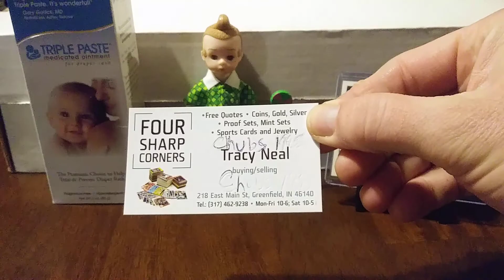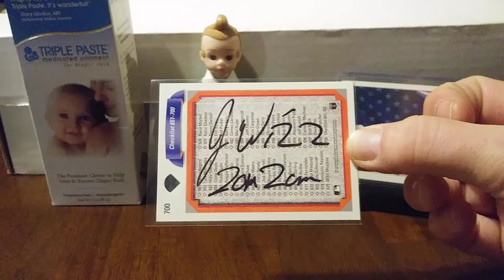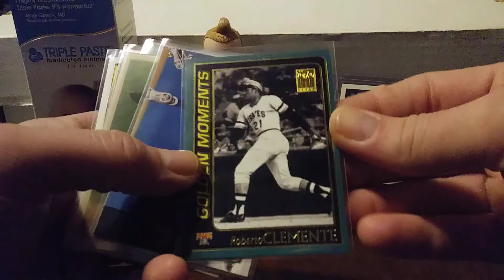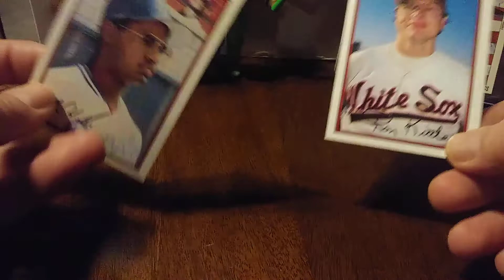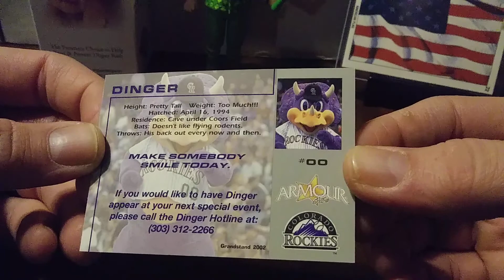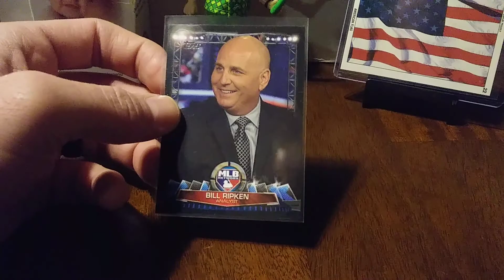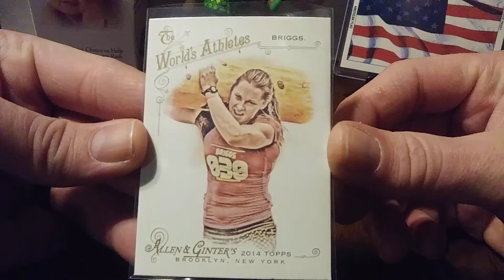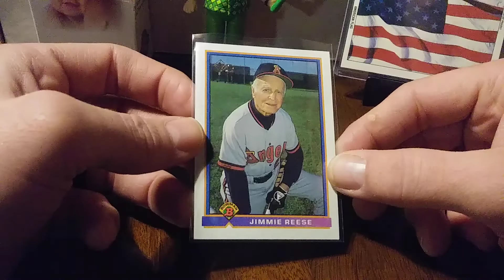Zombie Collector Sent Me A CP Barely Worth Your Time To Watch!